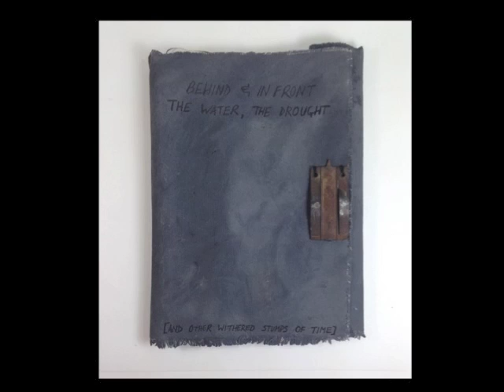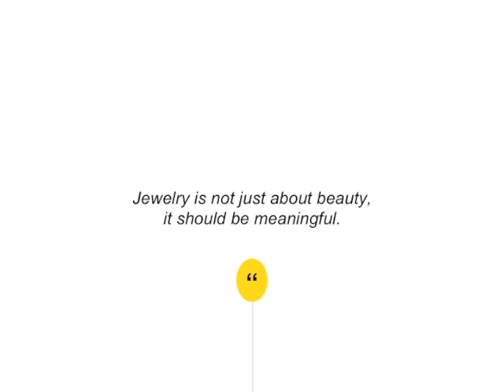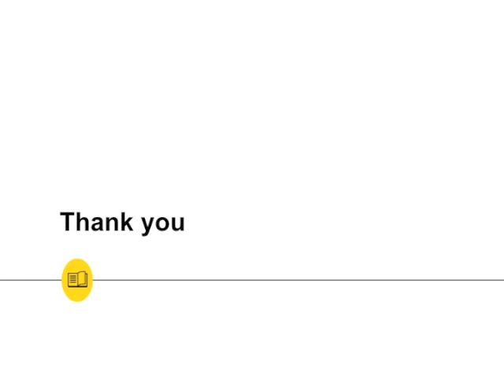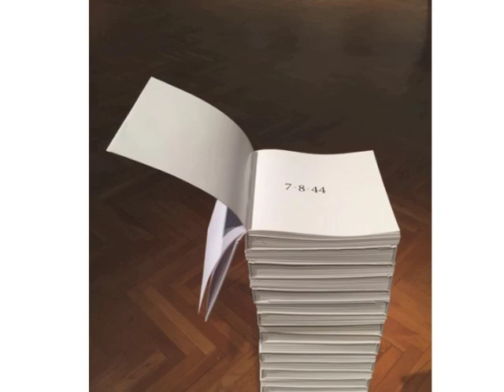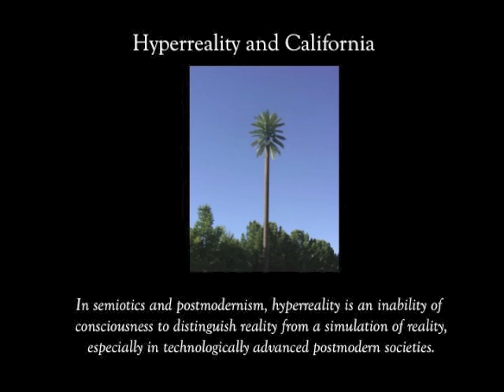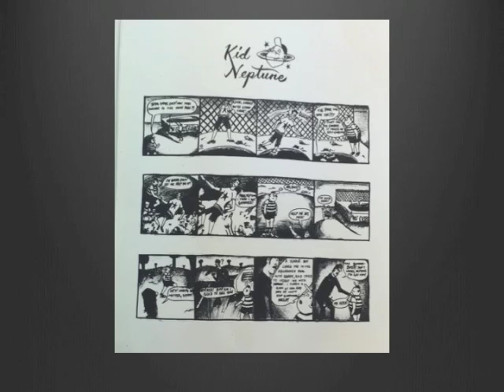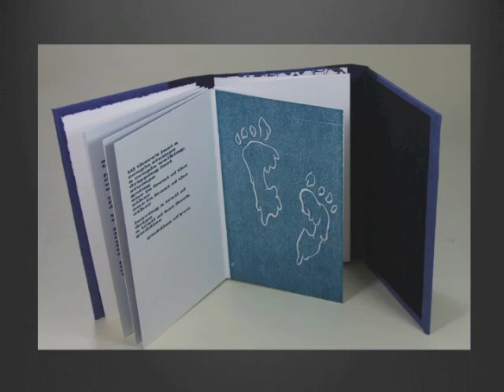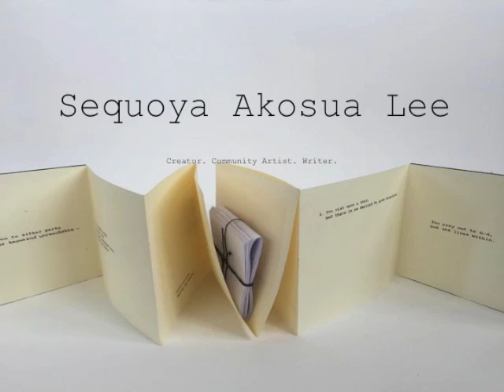Bay Area Book Arts Programs - Student Showcase 2016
A one-night-only exhibition of work by select students and recent graduates of the Mills Book Art program, California College of the Arts, the San Francisco Art Institute, and the Academy of Art University, with presentations by each.

Chiao Ju Lee (AAU)
Selena Matranga (Mills)
Liz McCall (AAU)

The pop-up exhibition and presentation for the Bay Area Book Arts Programs - Student Showcase was held at the Book Club of California in San Francisco, CA on April 11, 2016.